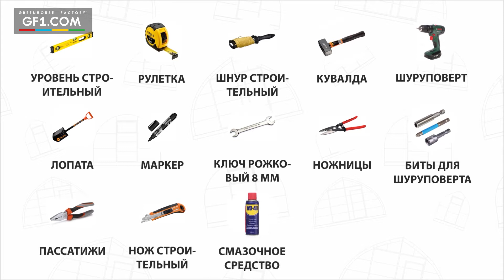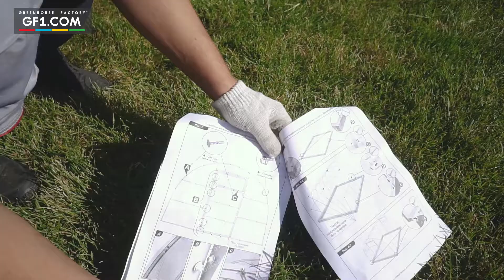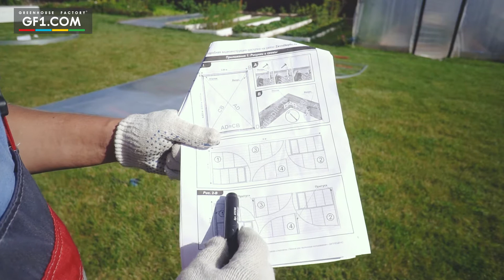Установка теплицы на сваи GF1